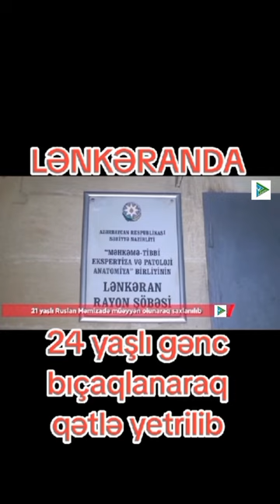Lənkəranda 24 yaşlı gənc bıçaqlanaraq qətlə yetrilib.